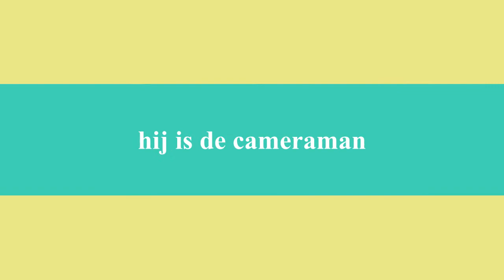trailer opa en johan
Limburg Opa & Johan